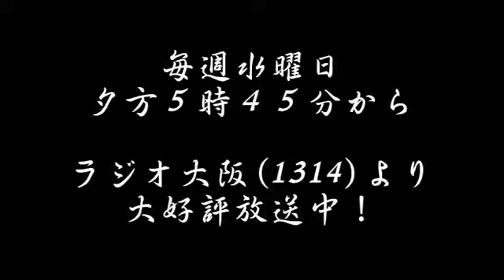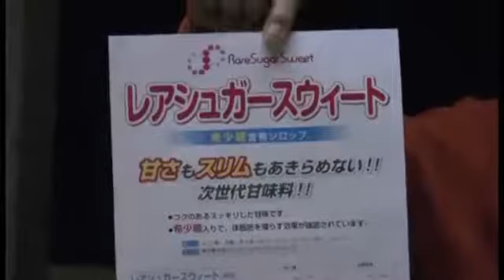ダイエット中の甘味料に「希少糖」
ダイエットの救世主。希少糖含有シロップ「レアシュガースウｲート」
　ビオネ・レアシュガーオリゴは、「希少糖」D-プシコース、D-アロースを含有する「レアシュガースウィート」５０％
「フラクトオリゴ糖」４８％「ビートオリゴ」２％を配合した甘味料です。
希少糖（D-プシコース・D-アロースなど）約7,5％含有
ブレンドした方が吸収する糖質は少なくなります。